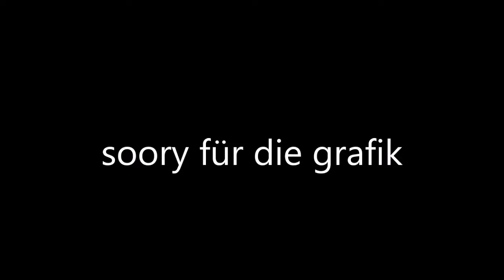eine camper stelle gefunden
like und abo würde mich freuen